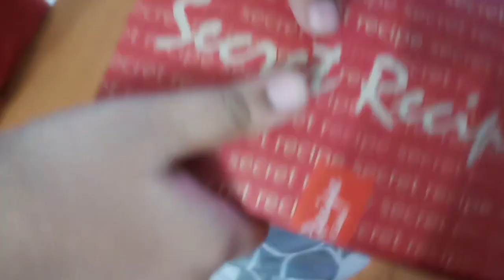Simple chicken curry || Morning vlog || Watermelon Juice || Lakshmi's Happy Home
Hello, friends glad that you found our channel on Youtube.
In this video I am sharing you tuesday's vlog. Hope u like this video.
telugu vlogs in malaysia, malaysia telugu vlogger, lakshmi telugu vlogs, nri family in malaysia, malaysia vlogger, indian vlogger in malaysia, telugu vlogger in malaysia, malaysia tourism, places to visit in malaysia, daily vlogs, telugu routine, daily telugu vlogs, Watermelon Juice, non veg recipes in telugu, simple chicken curry in telugu, youtube telugu vlogger, morning vlogs, lakshmi's happy home, lakshmi's happy home in malaysia